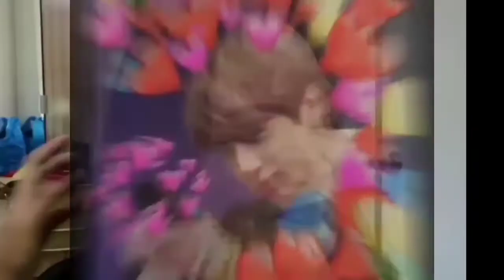PHILIPPINES STREET FOOD MUKBANG ( ANG SARAP MGA FRENIE ! )